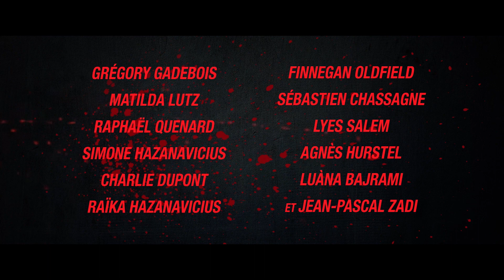Final Cut - SWIFF23 Trailer